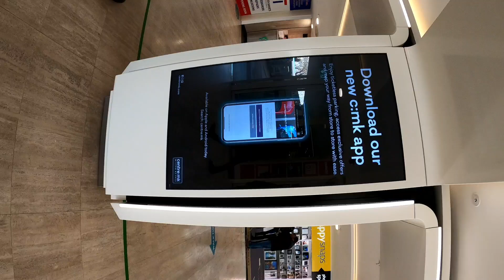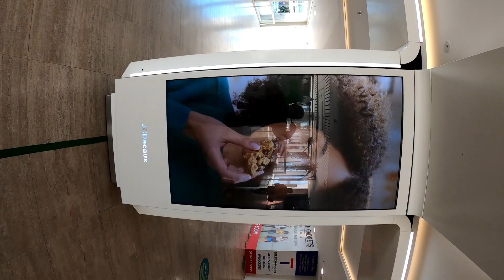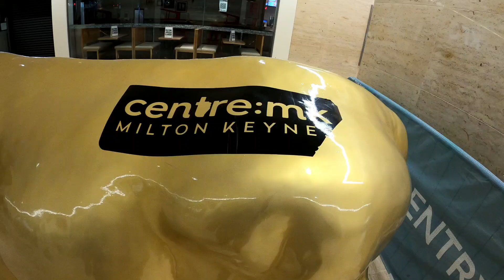Milton Keynes Shopping 🛍 Centre Indoor viewing 👌